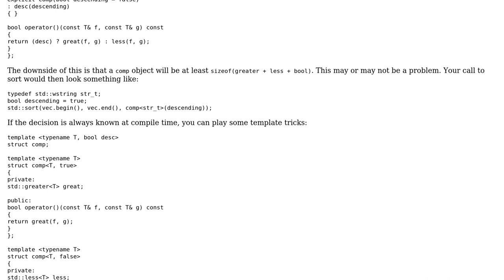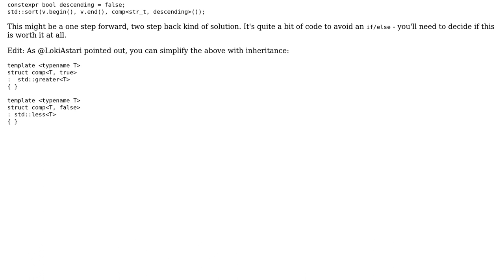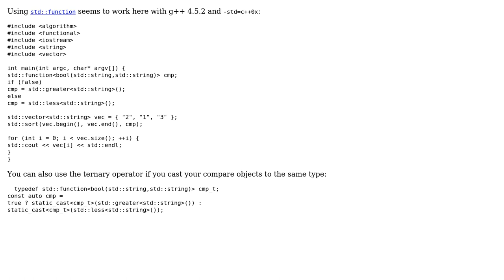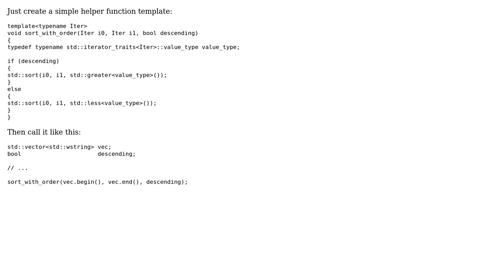Code Review: C++ vectors sort ascending/descending (4 Solutions!!)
Code Review: C++ vectors sort ascending/descending

With thanks & praise to God, and with thanks to the many people who have made this project possible! | Content (except music & images) licensed under CC BY-SA | Music | Images & others | With thanks to user Yuushi user Martin York user Frank S. Thomas user Felix Dombek user beerboy and the Stack Exchange Network Trademarks are property of their respective owners. You are responsible for your own actions.